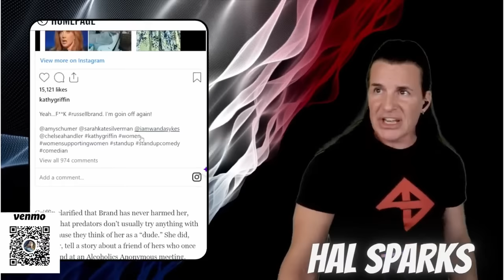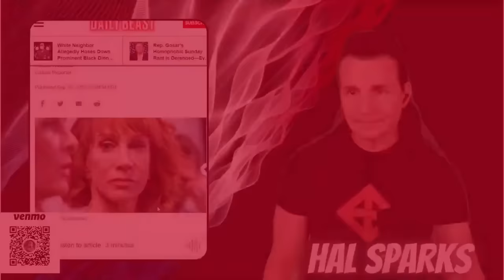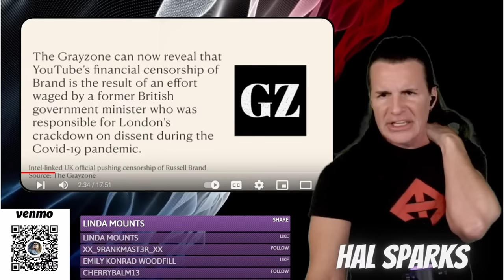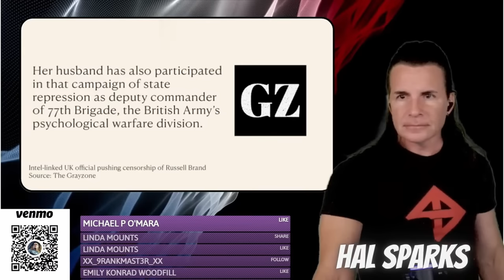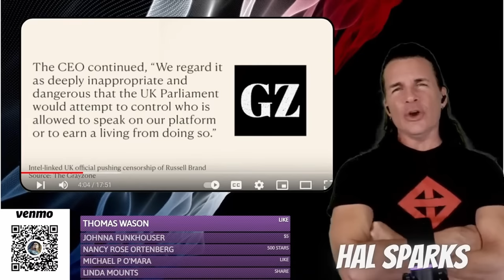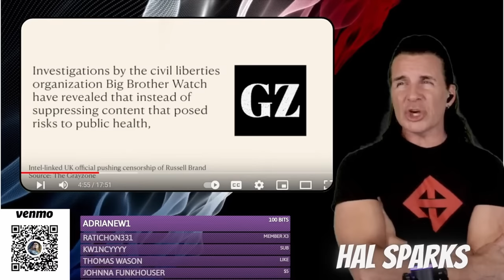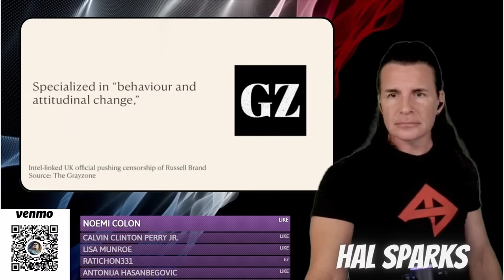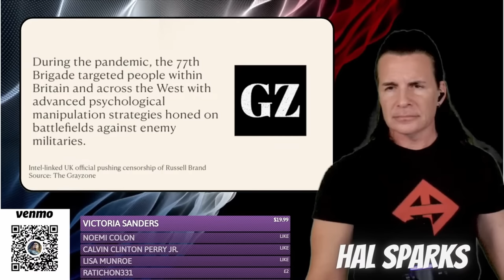🍆Cock Roach: Russell Brand's sexual assault troubles come home to roost as his fear comes to a head